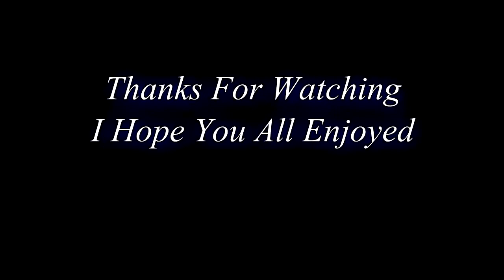This Is The Time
I hope you all have a Happy Halloween, and I will see you all in AW on PS4. More videos to come in future, gonna try to get more active :).
~V

Special thanks to Nothing More and their Manager for letting me use their song. Go check them out!

Band: Nothing More
Song: This is the Time

"This Is The Time (Ballast)" official music video by Nothing More